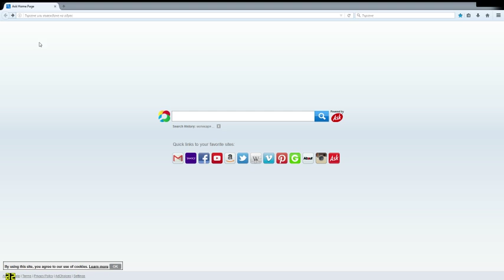Motikarq e разкрит